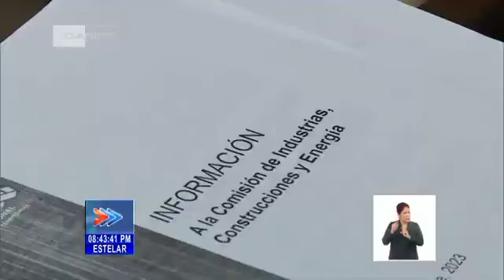Viviendas y locales sin estatus legal en Cuba, tema en el Parlamento